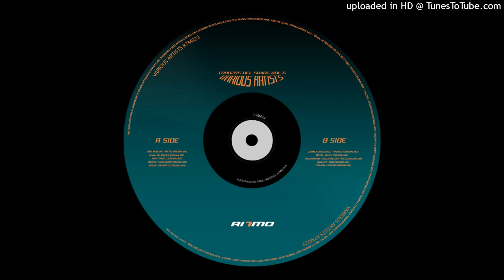Mislaw - The Whistle [RI7MO]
R7M023 | Various Artists | Tranzas Del Swing Vol.6

A Side

Ariel Me Llamo - AIR TAG
BENZA - No Remorse
HERS - Track23
Maloog - Sandervistan
Mislaw - The Whistle

B Side

Ludmila Di Pasquale - Trasiego
Reptile - Ibiza 97
SHADOW HRYM - ANGELS WIT DIRTY FACES
Unwucht - Kefir_
Zero Idea - Tonight

Above all, RI7MO.

Artwork by Lucas Sosa
Mastering by Frontman Management